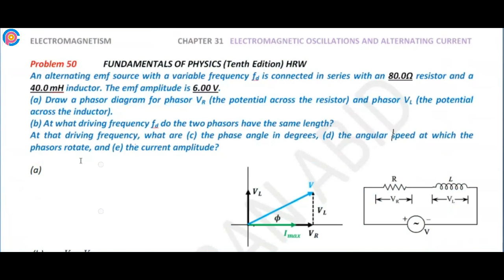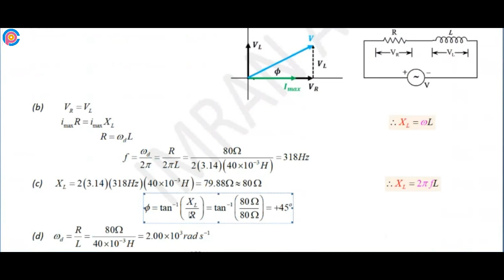Halliday resnick chapter 31 problem 50 solution | Fundamentals of physics 10e solutions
An alternating emf source with a variable frequency fd is connected in series with an 80.0Ω resistor and a 40.0 mH inductor. The emf amplitude is 6.00 V. (a) Draw a phasor diagram for phasor VR (the potential across the resistor) and phasor VL (the potential across the inductor). (b) At what driving frequency fd do the two phasors have the same length? At that driving frequency, what are (c) the phase angle in degrees, (d) the angular speed at which the phasors rotate, and (e) the current amplitude?